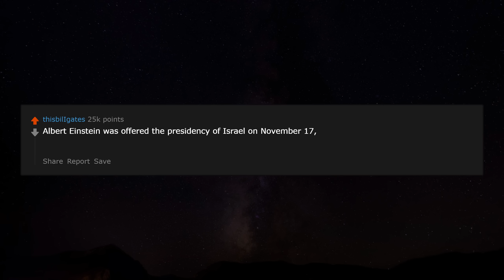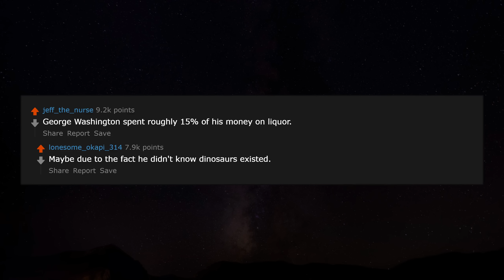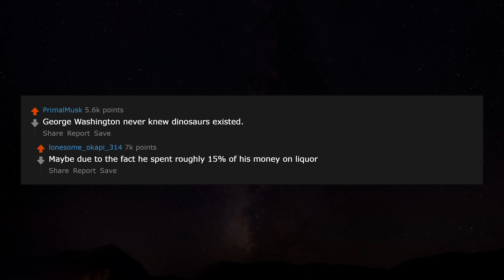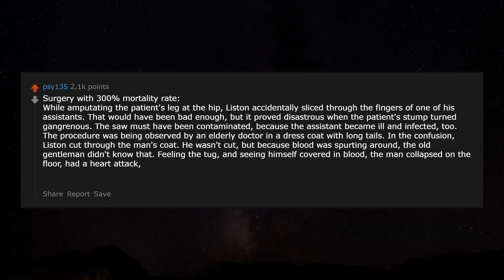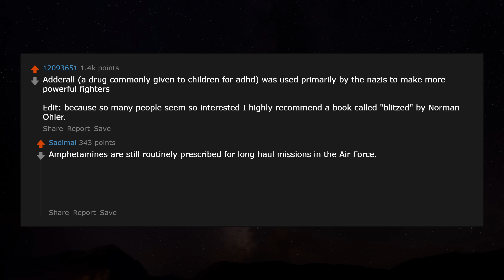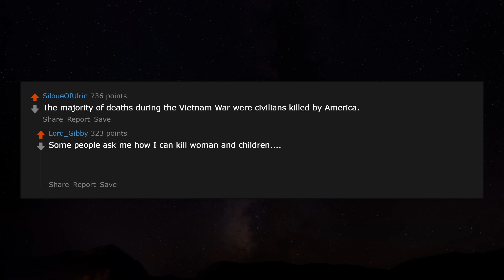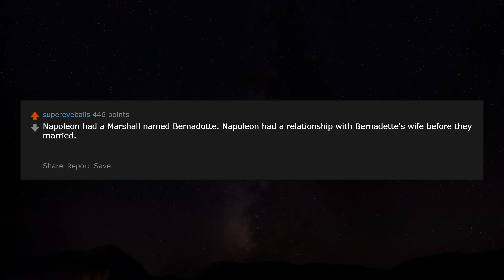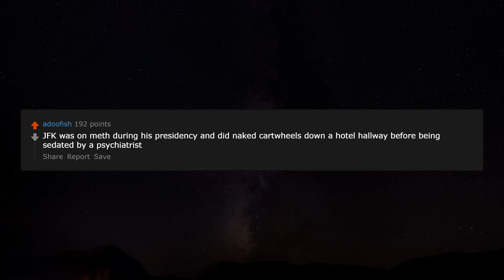What's the most bizarre Facts you know? r/AskReddit Reddit Stories | Top Posts